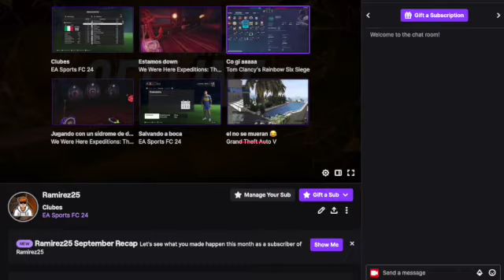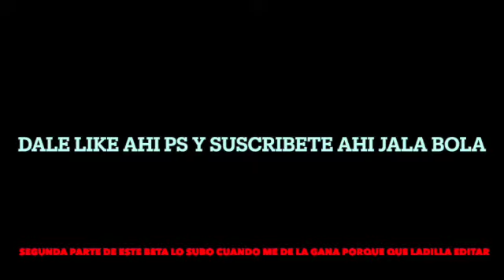Demostrando nuestra amistad veneca | Volvimos! | We were here expeditions: The Friendship Gameplay